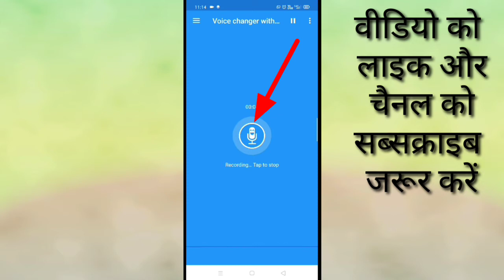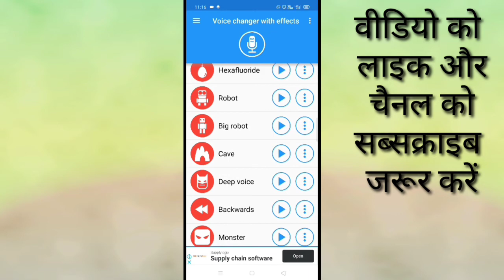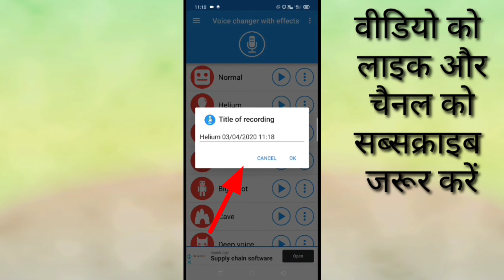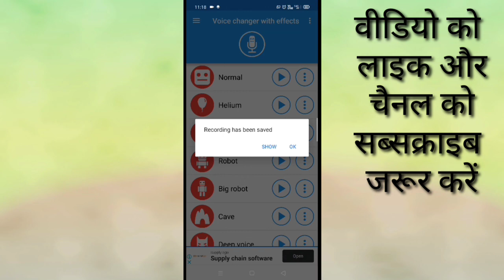Apni vioce me magic Effect kaise lagaye।Best voice changer app with effct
is video mein bataya gaya hai ki Apne voice Mein magic effect Kaise lagaya jata hai to aap bhi Apne voice me magic effect pagana chahte hain to uske liye sabse pahle niche diye Gaye link per click Karke use app ko install Kar Lijiye aur uske bad Humne aapko video mein jaise jaise bataya Hai vah vaise vaise aap karte jaaiye Jab aap vaise vaise cut jaenge to fir aap apne Kisi bhi voice Mein magic effects ko laga lenge
App likn niche hai